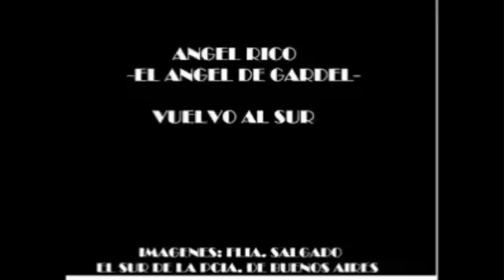STIGMA TANGO STELLA MILANO desde California Conversando con CECILIA CASADO Segunda parte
STELLA MILANO STIGMA TANGO Una charla con CECILIA CASADO cantante- interprete sobre su proximo espectáculo via Stream .. Segunda parte Donaciones a CREA